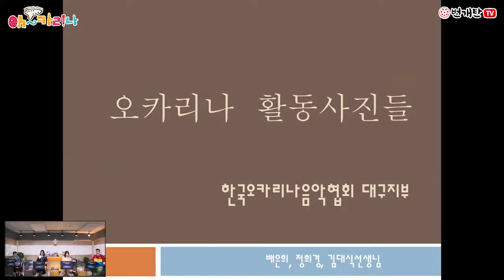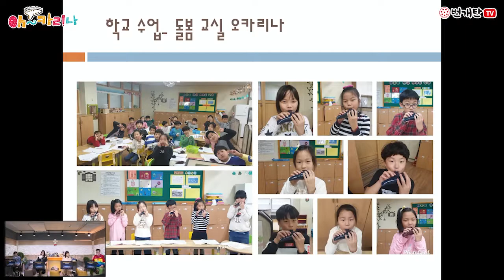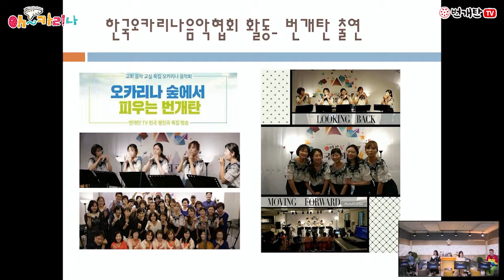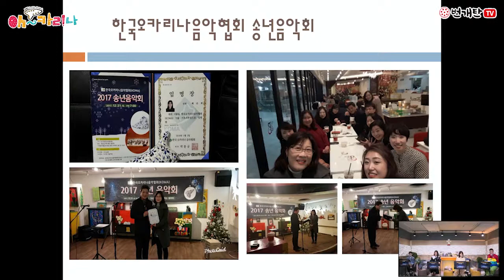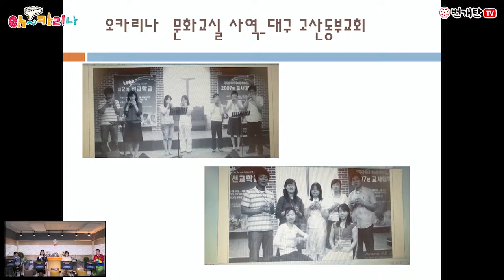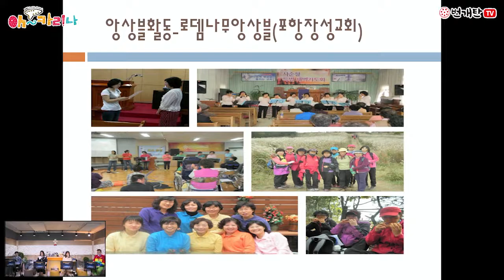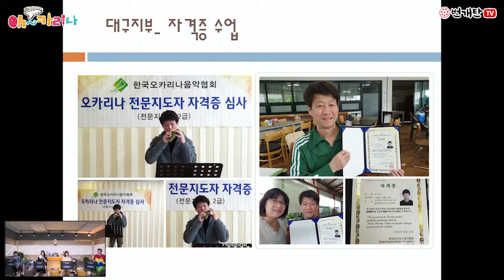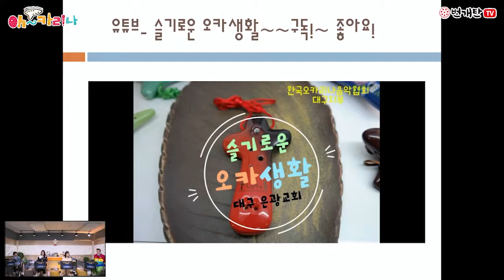한국오카리나음악협회 대구지부와 함께하는 오카리나 이야기 ★oh 카리나 29회★ 번개탄 TV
번개탄TV oh~카리나 27회
동쪽바다 선한이웃과 함께 하는 오카리나 입니다 ^^